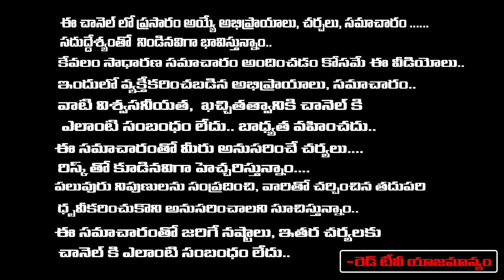High court Advocate Rajini About Pawan Kalyan And Chnadrababu IN AP | First Telugu